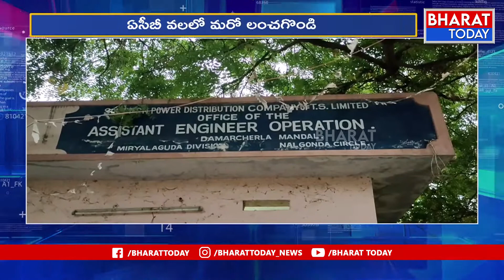ఏసీబీ వలలో మరో లంచగొండి | ACB | Bharat Today